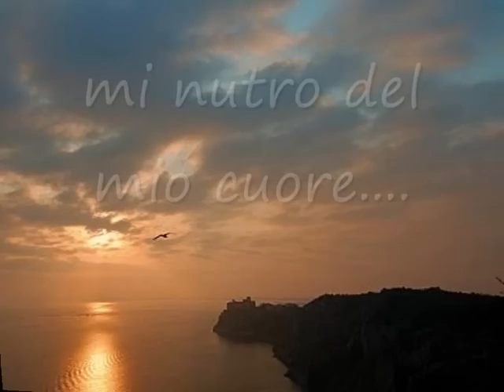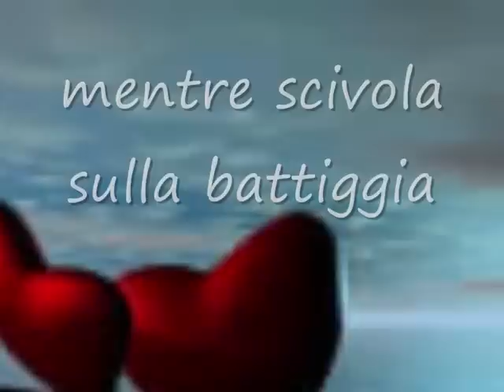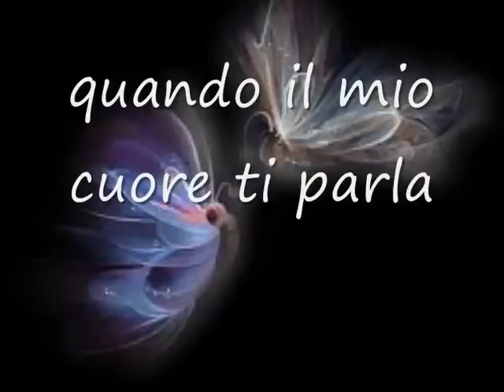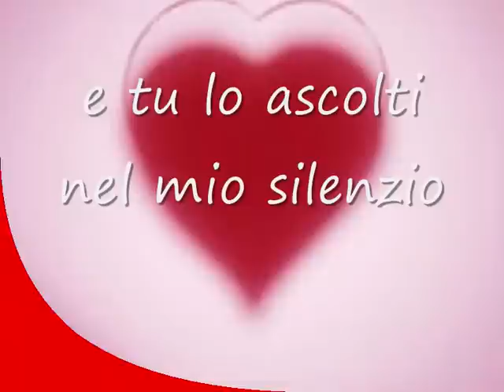Il mio silenzio.wmv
Poesia di Giuseppe Demetrio Leonardo Marra  tratta dal libro espressioni dell'anima